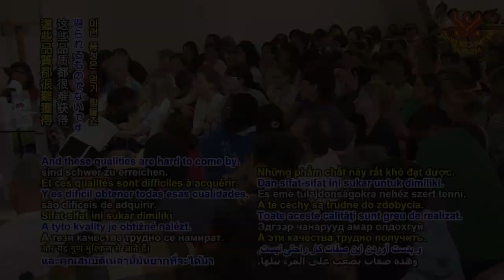對苦難逆境心懷感恩~🙏把握活著的每一天｜Be Thankful for the Hardship of Suffering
有時候，我們覺得自己受苦是無辜的。但後來回頭一看，我們會希望，「喔，但願我當時對於自己受的苦能更感激一些，因那痛苦使我現在更開悟，變成不同的人。更能體會別人所受的苦。變得更有慈悲心，更有愛心，更堅毅，更有耐心還有…更加謙卑。」這些品質都很難獲得。

常保感激的心：向所有的開悟明師致上深深的感謝和愛。我們越心懷感激，就越得到加持：

人身難得，珍惜對修行有益的任何建議！越感恩對自己好，對世界也很好。祝福您。更多有益靈修的妙方：

Sometimes, we think we’re suffering now for no reason. But later on, we look back, and we wish, “Oh, I wish I could have been more thankful for the suffering that I received, because now it makes me more enlightened and a different person. I understand other people’s suffering more. I become more compassionate, more loving, more enduring, more patient. Yes, more humble.” And these qualities are hard to come by.